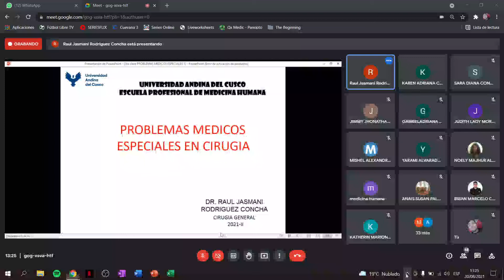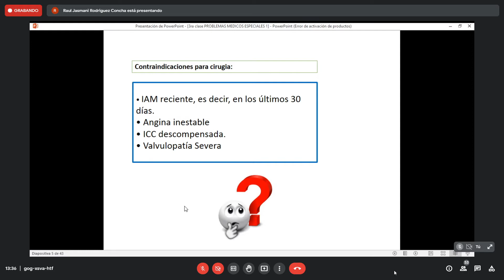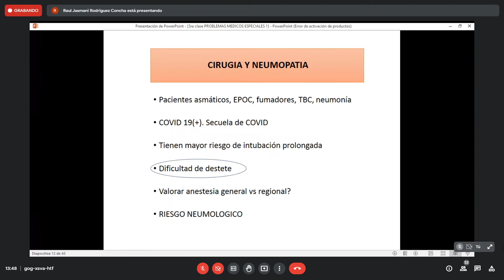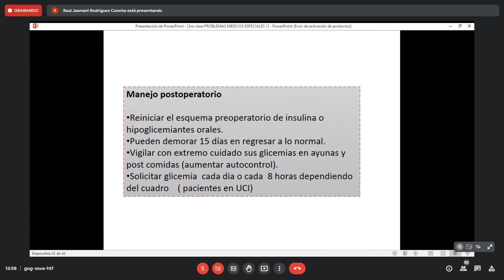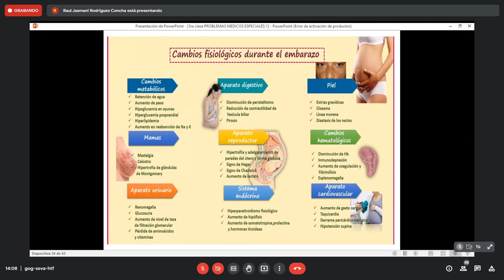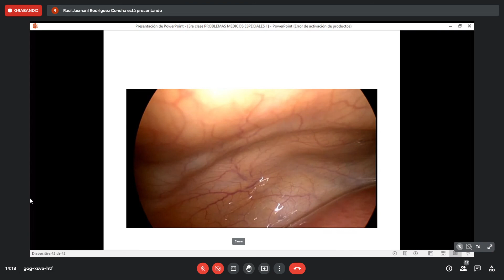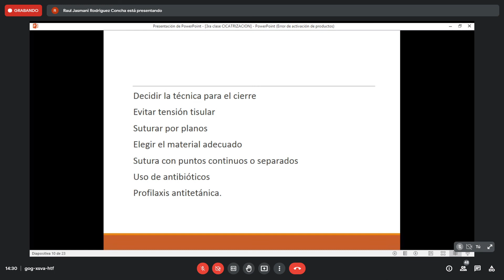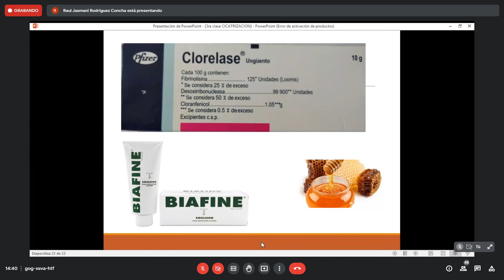CLASE 2 - CIRUGIA GENERAL - PROBLEMAS MEDICOS ESPECIALES Y CICATRIZACION